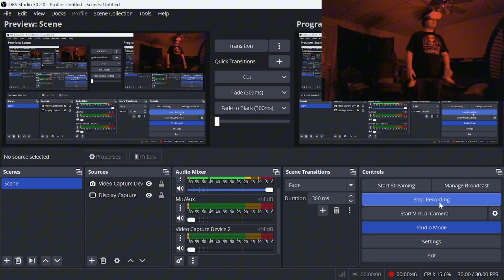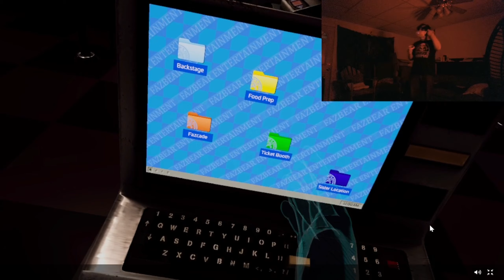Idiot gets hired as doctor for FNAF Help Wanted 2 part 4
sorry about the mouse for all these